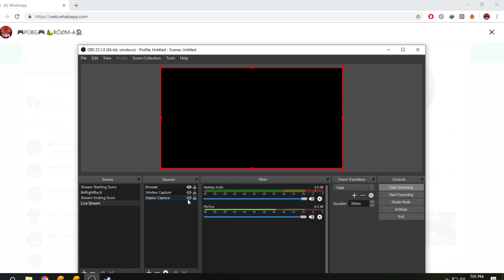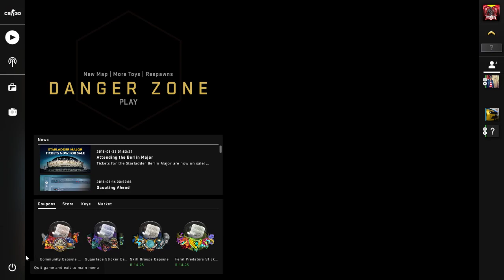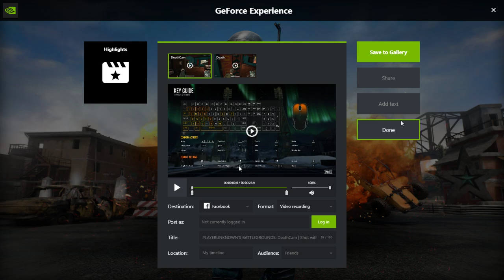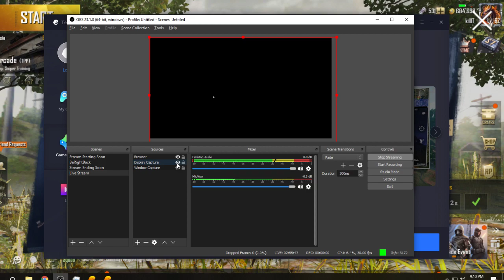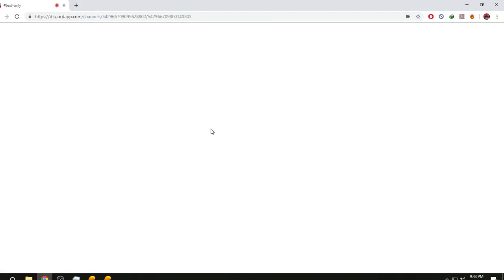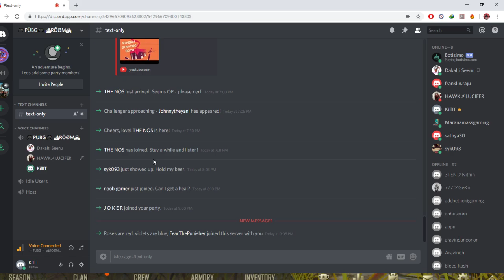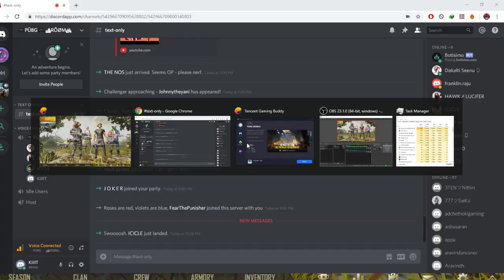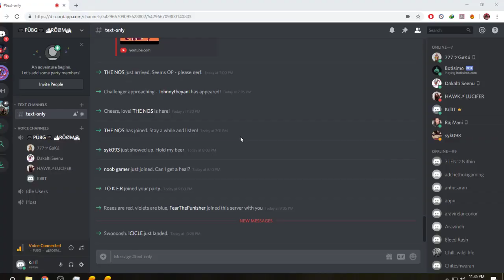Kill IT - PUBG Tamil Room Match